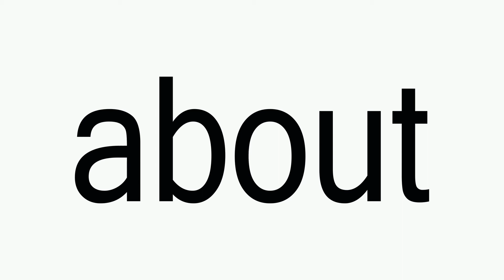"about" sight words made easy